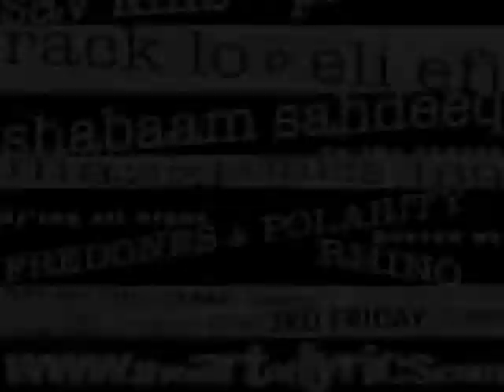Phase One & Asa Buchanan @ The Art of Lyrics # 11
Peasant Podium presents The Art of Lyrics # 11
April 16, 2010, Live @ The Point
Featuring:
Breeze Brewin', Mazzi, Phase One, Eli Efi, Sav KILS, and Rack Lo

Live Painting by Miss 169
Hosted by Rhino
DJ's Fred Ones & Polarity
Live Hip-Hop showcase: EVERY 3rd Friday of the month at THE POINT, Hunts Point (940 Garrison Ave)
2/5 train to Simpson ST or 6 train to Hunts Point
$5 w/ flyer - $7 w/o